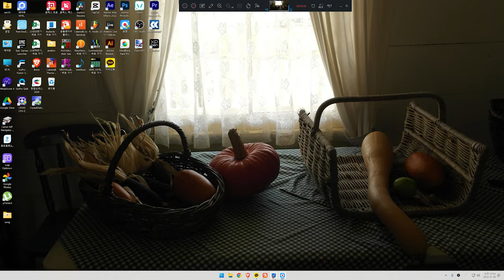지게차로 기계 작업 하다 혼난 이야기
지게차가 다른 사람과 일을 할 때는 특히, 더 신경 쓰고
신호수의 신호에 따라 움직여야 합니다.
그걸 무시 하거나 무의식적으로 내 맘대로 조정을 하면 사고로 이어 질 수 있습니다.